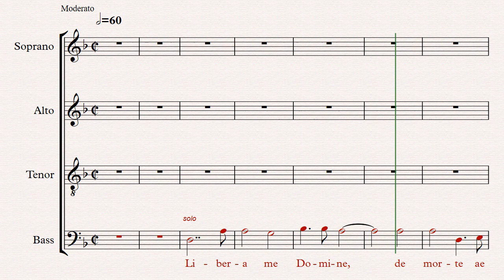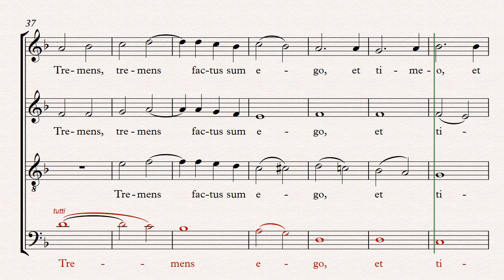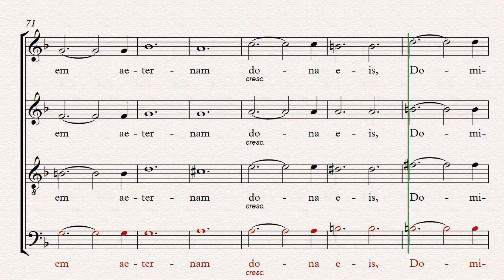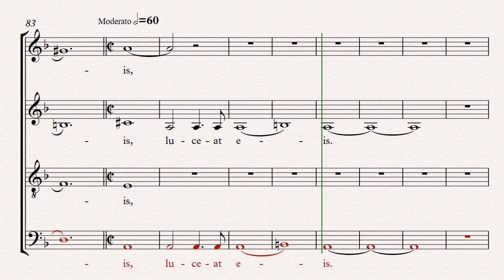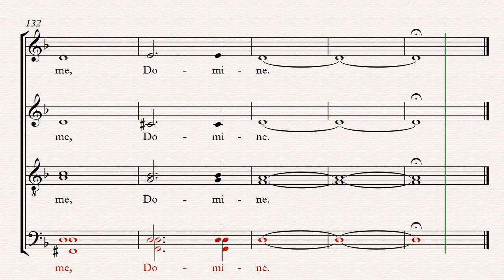Faure's Requiem 6 Libera Me Bass